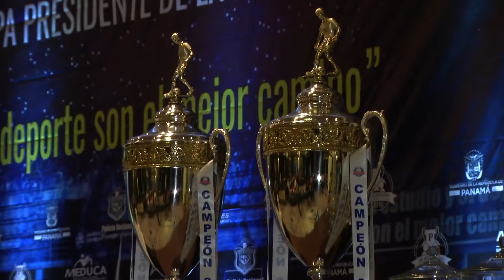Lanzamiento de la Copa Presidente 2016